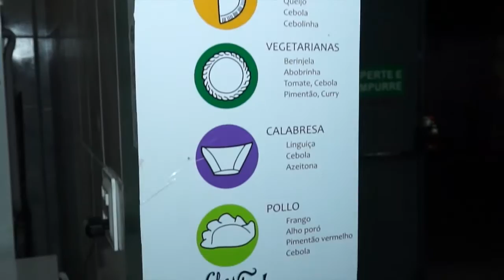ORQUESTRA LA NOCHE CUBANA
O PROJETO LA NOCHE CUBANA NASCEU A PARTIR DOS ESTUDOS E VIVÊNCIAS DO PERCUSSIONISTA E PESQUISADOR RAFAEL LEITE DURANTE SEUS MAIS DE VINTE ANOS DEDICADOS À MÚSICA POPULAR LATINO-AMERICANA. A CELEBRAÇÃO DA MÚSICA LATINA NA CAPITAL MINEIRA, QUE COMEÇOU COM APRESENTAÇÕES DA CUBANA TEREZA MORALES E DOS GRUPOS UNION LATINA E SONHO DE

SALSA, POSSIBILITOU A INTEGRAÇÃO DE DIVERSOS ARTISTAS CUBANOS E BRASILEIROS, CULMINANDO NA FORMAÇÃO DE BANDAS COMO PROJETO LATINO, BRASCUBAZZ E ORQUESTRA NOCHE CUBANA (ONC), REAFIRMANDO O POTENCIAL CRESCIMENTO DA CENA DA CULTURA LATINA NA CIDADE E EM MINAS GERAIS NOS ÚLTIMOS ANOS.

ATRAVÉS DA PESQUISA REALIZADA JUNTO AO PERCUSSÃO BRASIL E O NÚCLEO DE ESTUDOS DE CULTURA POPULAR (NECUP), RAFAEL LEITE E

BOSCO DE OLIVEIRA, MÚSICO BRASILEIRO QUE VIVEU POR MAIS DE 30 ANOS EM LONDRES TOCANDO COM INÚMEROS MÚSICOS CUBANOS E CARIBENHOS, CRIAM A ORQUESTRA LA NOCHE CUBANA COMO FORMA DE MANTER VIVA A TRADIÇÃO MUSICAL CUBANA QUE É SUCESSO EM TODO O MUNDO, TENDO SE ESPALHADO A PARTIR DA DÉCADA DE 1950.